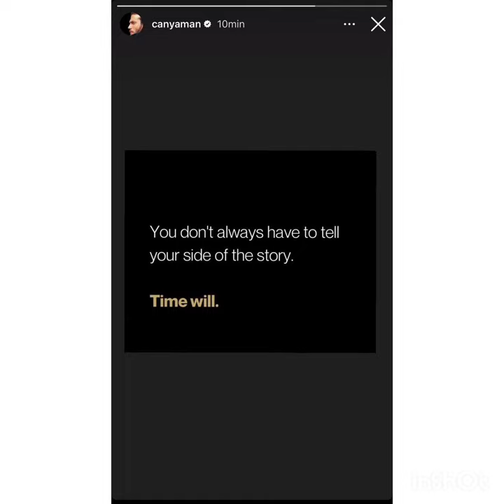A FEW MINUTES AGO CAN YAMAN SHARE💥